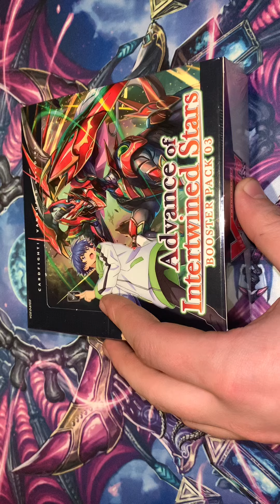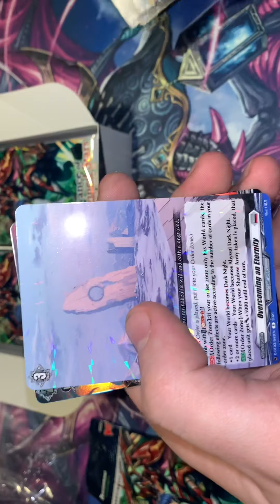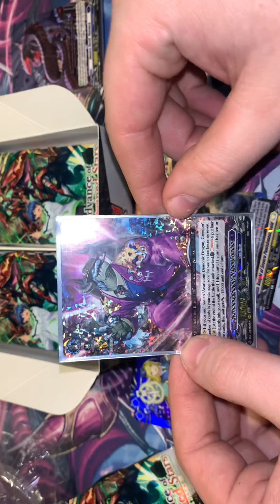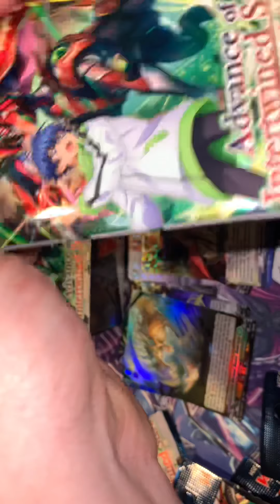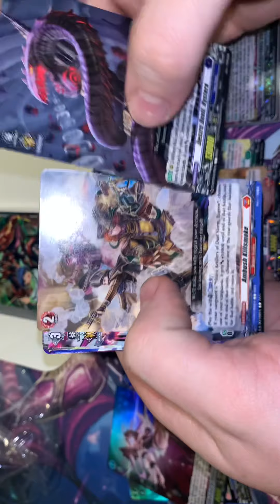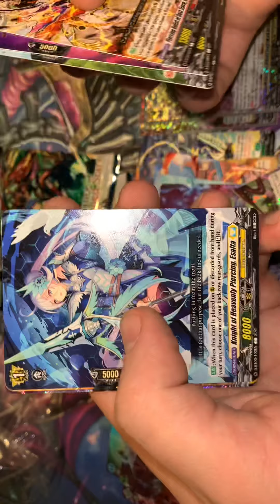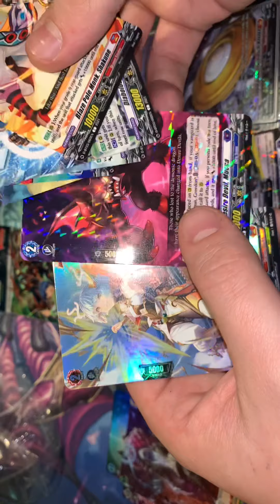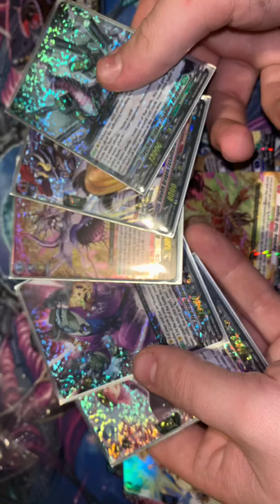Part 2 of vanguard month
Sorry for the video being side ways I didn’t realize it was til about three quarters of the the way through filming.